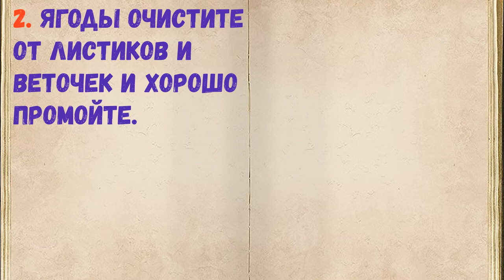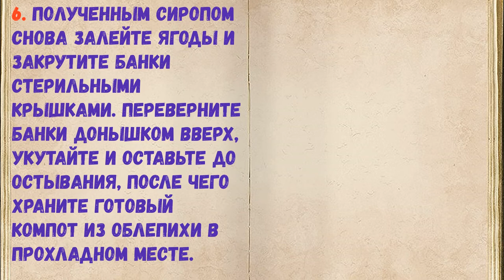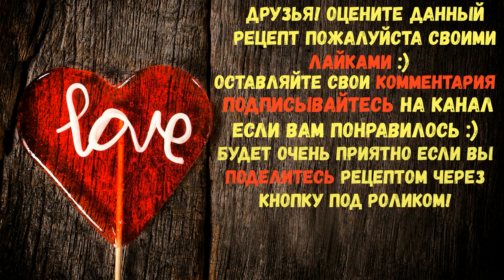Компот Из Облепихи На Зиму / Книга Рецептов / Bon Appetit